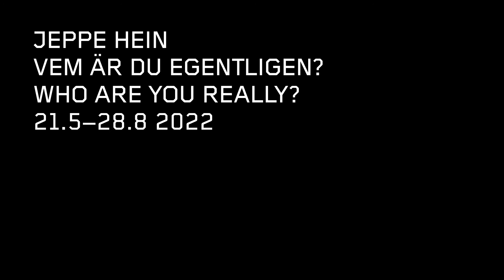Jeppe Hein: Vem är du egentligen? | DIN SPEGEL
Hur ser du ut i någon annans spegel? Kliv in i rummet som består av de speglar som samlades in från museibesökare under våren 2022.

Med frågan ”Vem är du egentligen?” vill konstnären Jeppe Hein att du som besöker utställningen ska få kontakt med de situationer han iscensätter.